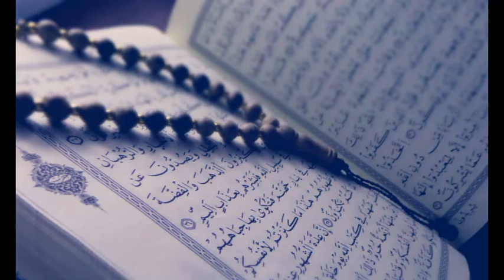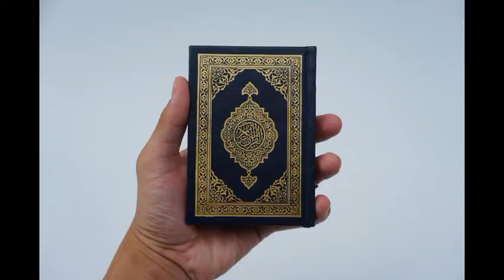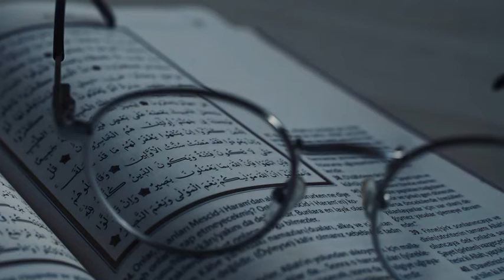Surah Al-Ahqat Verses 1-14 Urdu/ Quran translation in Urdu and Hindi/ Translation With Tafsees Urdu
i hope ap Allah ka Karam sa thek hoy ga inshallah Subscribe My YouTube channel and share videos Best Quran translation in Urdu and Hindi dardnak Quran translation in Urdu and Hindi Translation with tafsees Urdu Best Quran Tarjama